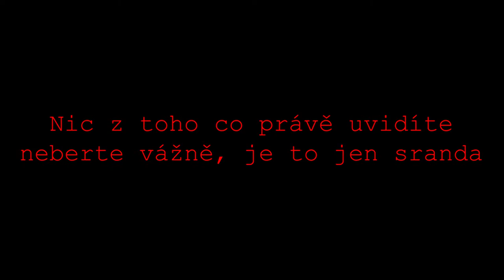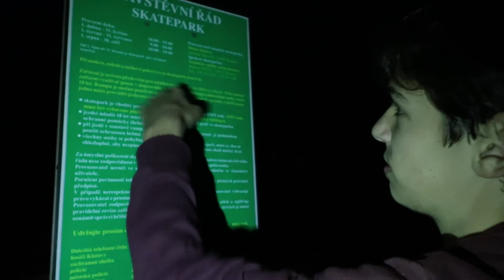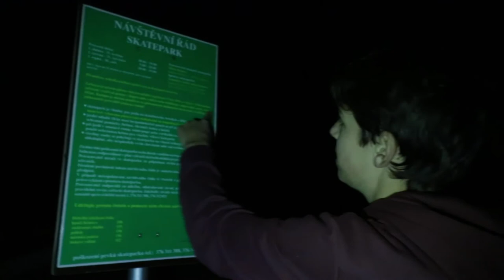Spider Hunting | SkatePark Interview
TSczech   -   TVScoot

Song  1#   ---  Future James - Life Could Be a Dream
Song  2#   ---  SAFAKASH - Rainy Day